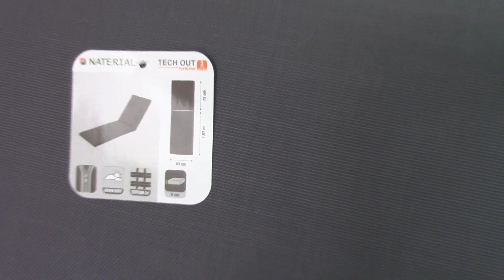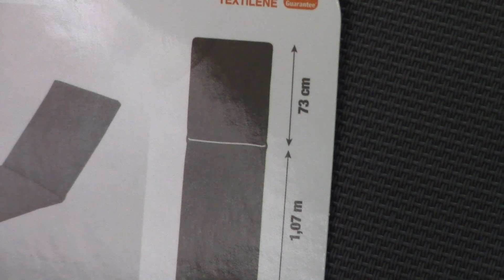COMO HACER TU PROPIA TUMBONA CON PALETS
Para celebrar que hemos pasado de los 4k subscriptores del canal os invito a ver este vídeo donde explico como hacer vuestra propia tumbona de jardín con palets y maderas recicladas. Viendo el vídeo y dándole al me gusta apoyáis a nuestro canal y nos sirve de motivación para seguir publicando contenidos. Cualquier duda dejarme un comentario, los respondo todos.
MI EQUIPO:
TALADRO DE BATERIA PARKSIDE
CAMARA CANON LEGRIA
FOCOS ESTUDIO
LIJADORA DE BANDA: PARKSIDE PBSD 600 A1
INGLETADORA EVOLUTION
ENLACE PARA COMPRAR EL DISCO

ESPERO TUS COMENTARIOS Y SUGERENCIAS⠀